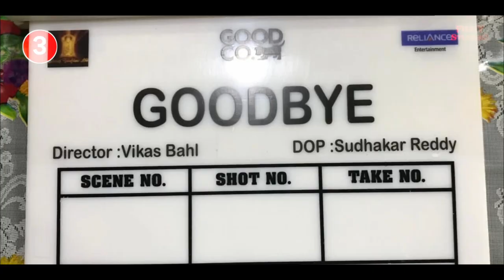05 Rashmika Mandanna Upcoming Movies (Hindi ) 2021 -2022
This Time Filmystudios Presenting You :

Rashmika Mandanna Upcoming Movies (Hindi ) Releasing In 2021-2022

☆ MY GEAR
○My Mobile
○My Best Mic